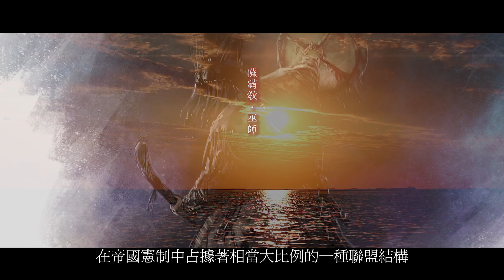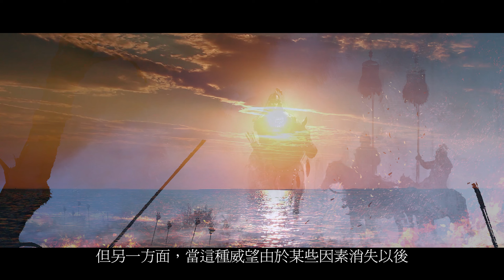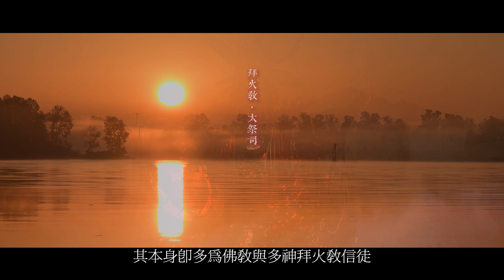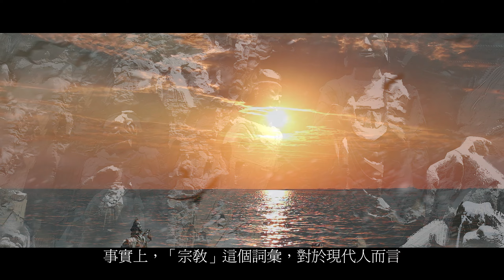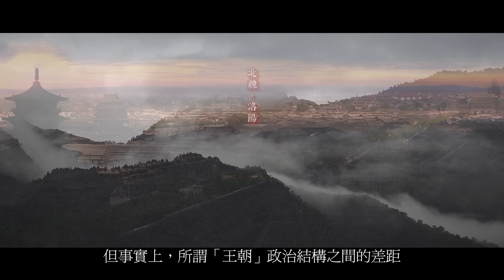北魏、雲朔燕行錄，這段歷史可以為當今中國帶來怎樣的預見？（有字幕）| 雀大人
何為傳統習慣？傳統習慣就是在蒙昧時代，人類將神意、勇武、差異與風俗等這些原則視為永恆自然秩序的一種生活方式。而人類的悲劇就在於，傳統從未真正的戰勝過理性的解構。反過來也就是說，當人們開始對自己的處境有了更加理性的認知，其才會越來越明白自己為自己服務的赤裸權力的意義。